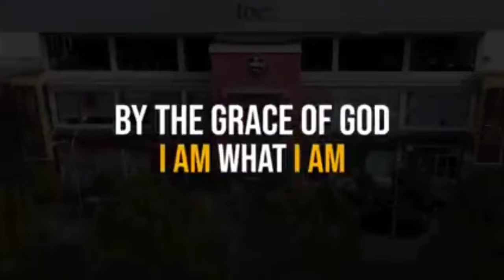Ang Puspusang Pagi-insayo Ni Manny "PACMAN" Pacquiao sa Boxing|| IAM Worldwide